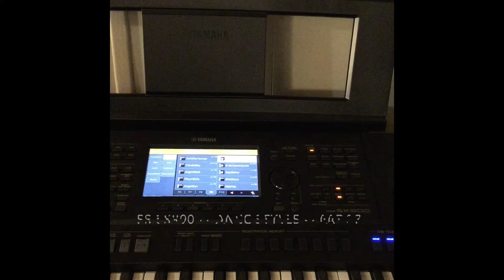PSR SX900 - Dance Styles - Part 37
More styles explored.